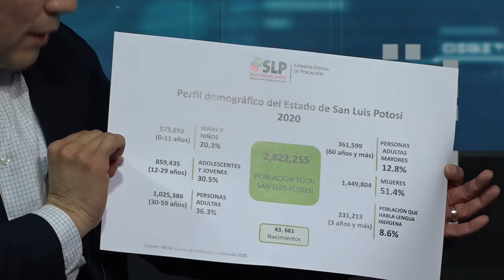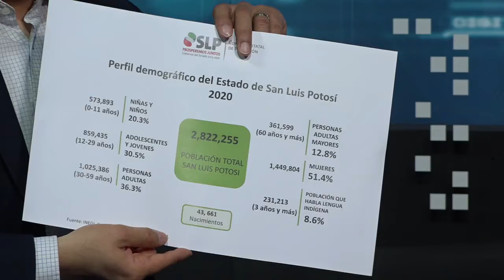Entrevista con: Cuauhtémoc Modesto López, Titular de la COESPO.